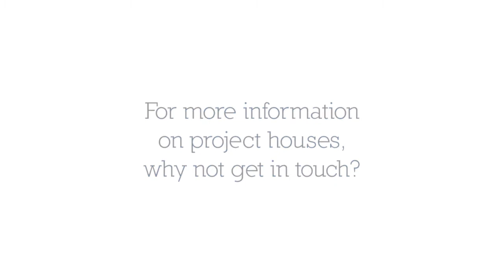The Ropewalk, Newark - Before and After